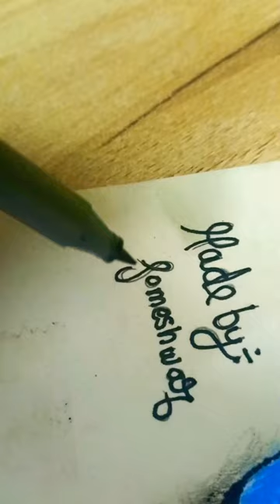i phone 13 3D drawing someshwar arts